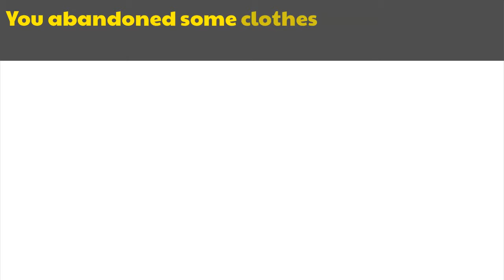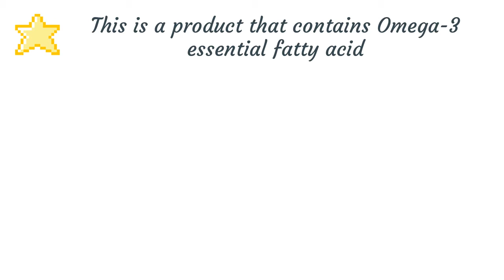Detoxil Review - Detoxil Burn Scam Or Not ?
Detoxil Burn Review
Pros
Detoxil Burn is the premium supplement, well-extracted, stored and also shipped directly to you.
This product is the highly effective weapon for fat reduction.
This supplement will heal your inflammation of your digestive tract and also start to see your blood sugar levels normal again.
This supplement is the one small dose of this great nutrient that replaces the various risky medicines.
It will improve your body’s immunity like eating a healthy diet and exercise.
This product is good value for money and highly reliable.
Cons
This supplement is provided with the discount for the limited period.
Detoxil Burn is only for Online purchase only. It is Not distributed at any pharmacy store.